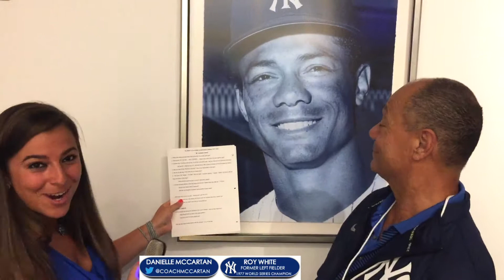Roy White and Danielle McCartan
:20 “Mr. Consistent Yankee” & “The New Old Reliable”: Where & who did those nicknames come from?

:51 On the “characters” of the 1977 locker room

1:23 Did you ever get put in a spot to be the “enforcer” where some of the guys were acting up?

1:54 If you could give a nickname to a current or an iconic Yankee, who would it be and why?

2:20 On playing on a team with Mickey Mantle, Whitey Ford, Elston Howard?

2:52 First thing Mickey Mantle ever said to you was: ________.

3:13 Also, recalling what Mantle said to him in White’s fast start in his first game

3:45 Honoring the 1977 World Series team with Joe Quagliano and MintPros.com – what’s that like for you?

4:32 An uncertain time in the Bronx (Son of Sam murders, fires, blackouts, etc.) – did talk of that ever get into the clubhouse?

5:03 To win the World Series and bring it back to the city of New York, especially beating the Dodgers

5:43 – With the emergence of the Baby Bombers, what do you expect from the Yankees for the rest of this season and their lineup upgrades?